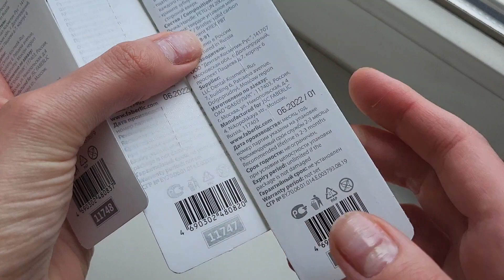Видеообзор зубных щеток от Фаберлик